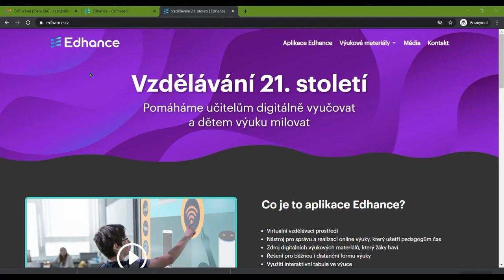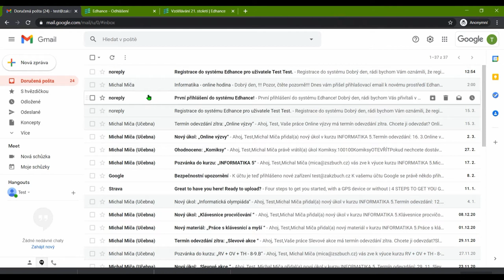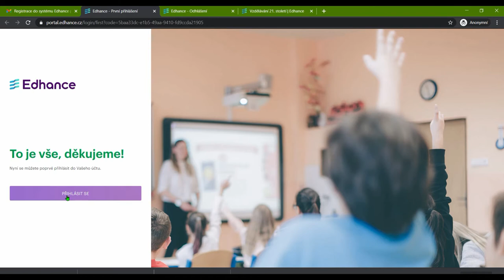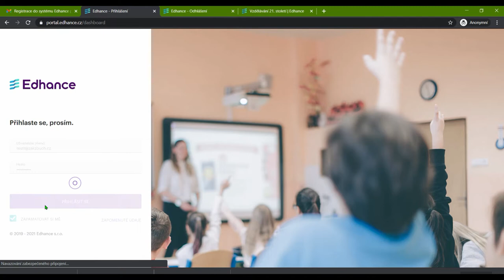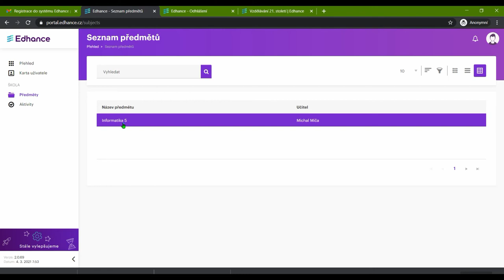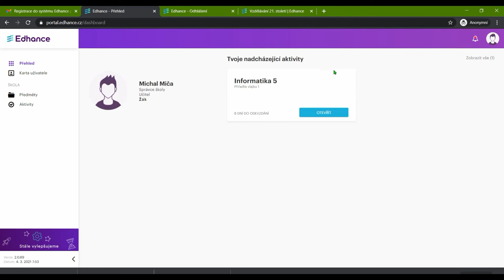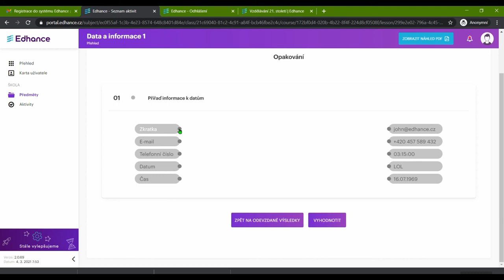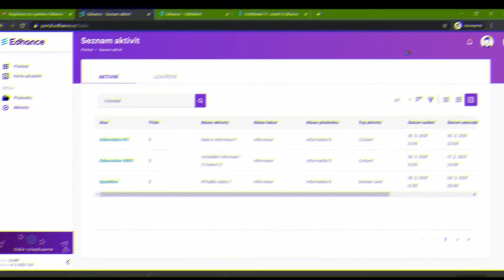Edhance návod - ZŠ ZBŮCH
TOP 10 INTRO SONGS 🎶 Best Intro Music 2018 🎶

Další informace
Poslouchejte bez reklam se službou YouTube Premium
Skladba
I Fall Apart
Umělec
Post Malone
Licence udělena YouTube:
UMG (od vydavatele Universal Records); Sony ATV Publishing, SOLAR Music Rights Management, LatinAutor - SonyATV, CMRRA, BMI - Broadcast Music Inc., EMI Music Publishing, LatinAutor - UMPG, UMPI, LatinAutorPerf, UNIAO BRASILEIRA DE EDITORAS DE MUSICA - UBEM, UMPG Publishing a společnosti vlastnící hudební práva (15)
Skladba
Man's Not Hot
Umělec
Big Shaq
Licence udělena YouTube:
UMG (od vydavatele Universal-Island Records Ltd.); LatinAutor, SOLAR Music Rights Management, Ultra Publishing, EMI Music Publishing, ARESA, LatinAutor - SonyATV, Abramus Digital, ASCAP, UNIAO BRASILEIRA DE EDITORAS DE MUSICA - UBEM, BMG Rights Management (US), LLC, LatinAutor - PeerMusic, LatinAutorPerf, CMRRA a společnosti vlastnící hudební práva (19)
Skladba
How to Love (feat. Sofia Reyes) (Boombox Cartel Remix)
Umělec
Cash Cash
Licence udělena YouTube:
WMG; EMI Music Publishing, Sony ATV Publishing, CMRRA, LatinAutor - PeerMusic, LatinAutor - SonyATV, LatinAutorPerf, UNIAO BRASILEIRA DE EDITORAS DE MUSICA - UBEM, ARESA, BMG Rights Management (US), LLC, SOLAR Music Rights Management a společnosti vlastnící hudební